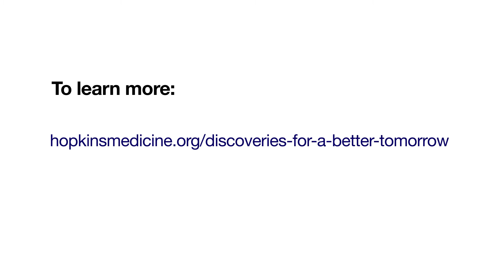TomorrowsDiscoveries: Preventing Bacterial Infections – Lloyd Miller, M.D., Ph.D.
Dr. Lloyd Miller and his research group study the specific immune responses that help clear MRSA skin infections as well as other dangerous infections.